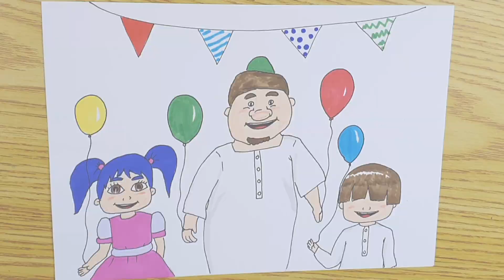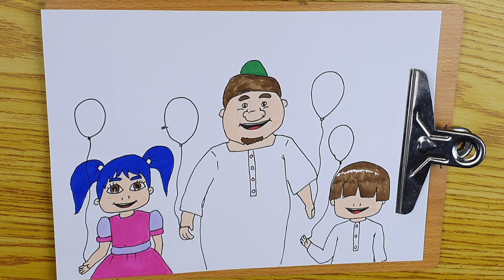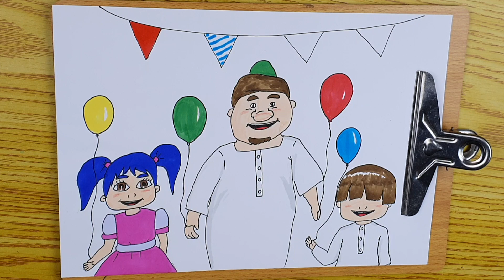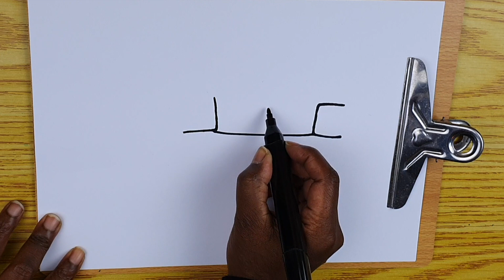رسومات سهلة لعيد الفطر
قائمة تشغيل رسومات العيد بالرسم البطئ Nawaldiy قوائم تشغيل مفيدة وممتعه من قناتي

حساباتي